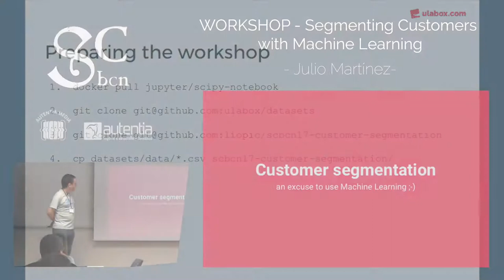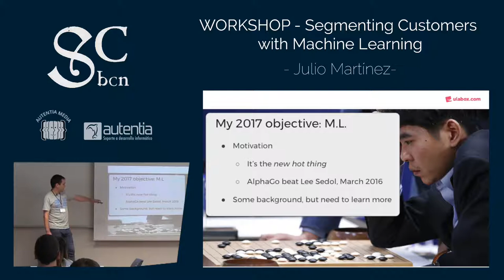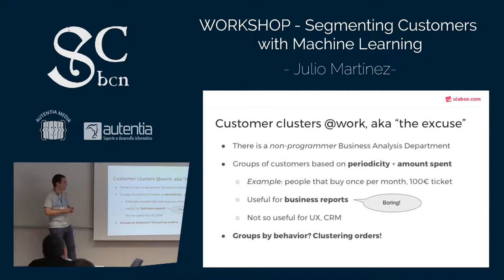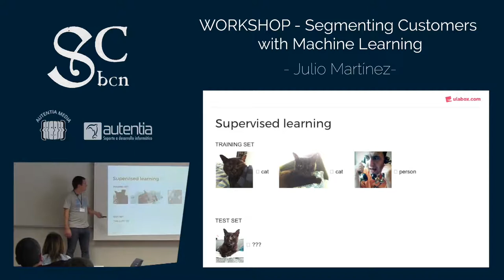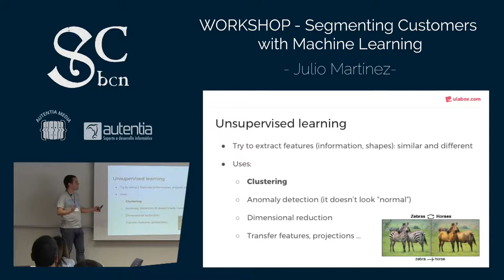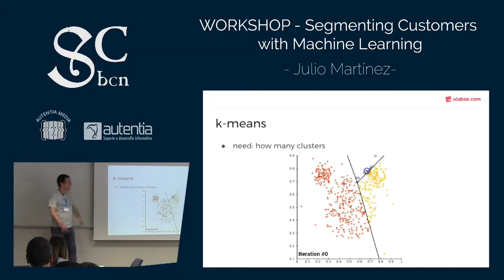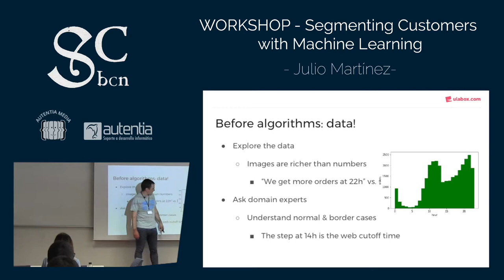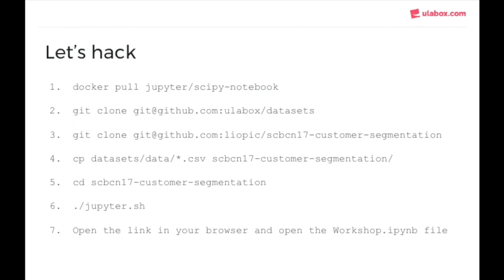Julio Martínez - Segmenting Customers with Machine Learning | BCN Software Craftmanship 2017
"Let's learn about useful Machine Learning algorithms, invoking them from common libraries (pandas & scikit-learn). The session starts with a brief introduction to ML and the different approaches we can apply. After that we will practice exploring real datasets, cleaning and optimizing the data, and using ML algorithms to find hidden insights. NO need to know about maths, machine learning, nor python; this is an introductory but profitable workshop!"